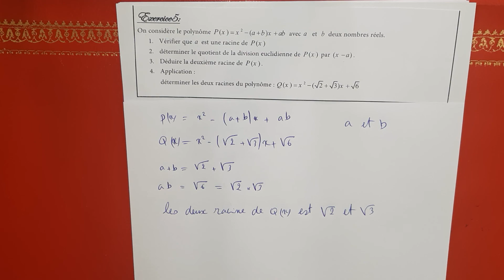Les polynômes TCS exercice 5 الحدوديات 5جذع مشترك علمي خيار فرنسية تمرين